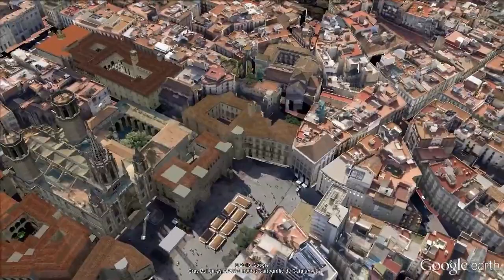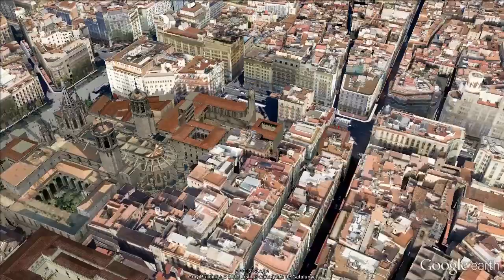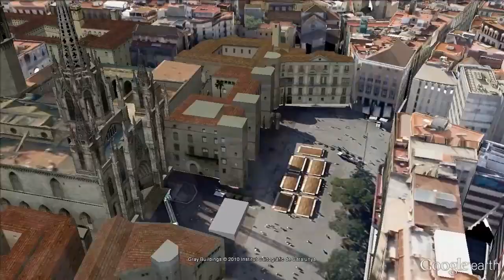Barcelona, Gothic Quarter and Las Ramblas [IGEO.TV]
Roman Barcino was founded here in the 1st century B.C. and since then, it has been and stay the same the historical, political and religious center par excellence of the city, the true heart of Barcelona.

In this video you can see a series of monuments and places of great tourist and cultural importance, through a tour of the Gothic district, as well as the Plaça Nova, the Cathedral of Barcelona, going on by Plaça del Rei, Plaça Sant Jaume, with the Palace of the Generalitat de Catalunya, Plaça de Sant Felip, and ending with the Casa de L'ardiaca, current Headquarters of the Historical Archive of Barcelona.

The video concludes with a tour in Las Ramblas, ending with an excellent view of the monument to Columbus.